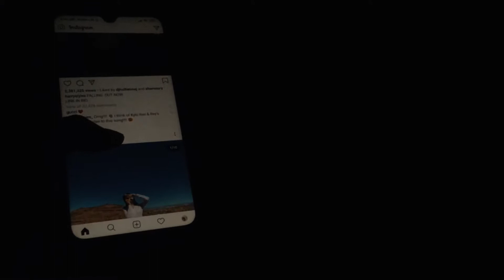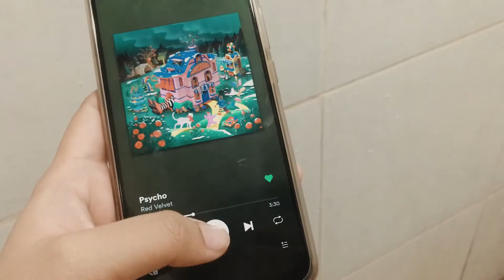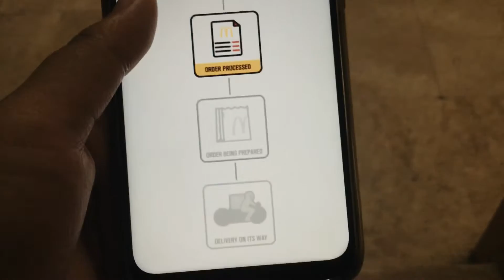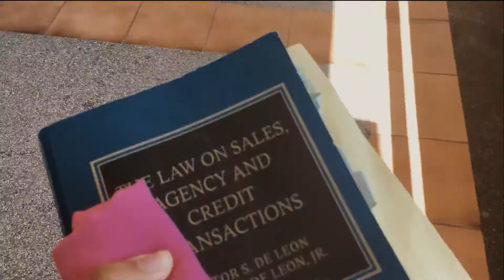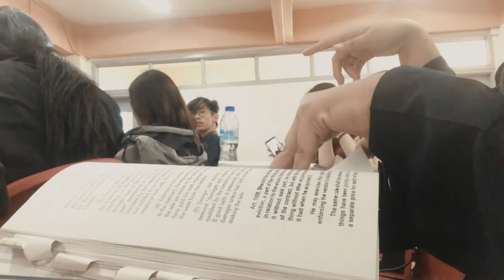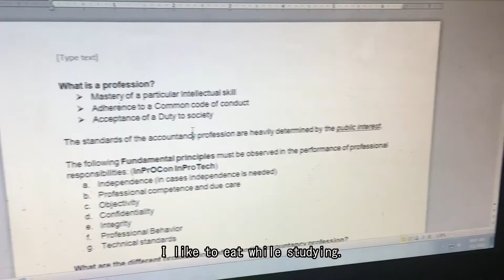a day in the life of a college student // san beda, samgyup, and lots of walking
i added subtitles!

this upload is super late. i filmed this waaay back in february before the whole world exploded.

so this is how my normal school day went before the pandemic hit. i really miss having physical classes because online classes just aren't for me. anyway, i hope everyone's doing okay. be kind and don't forget to make good choices!

equipment info:
iphone SE